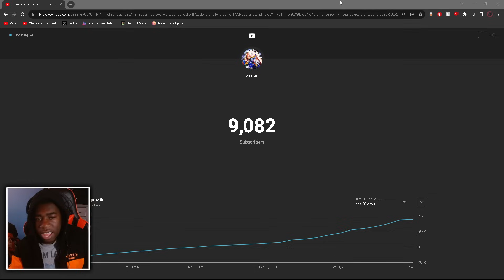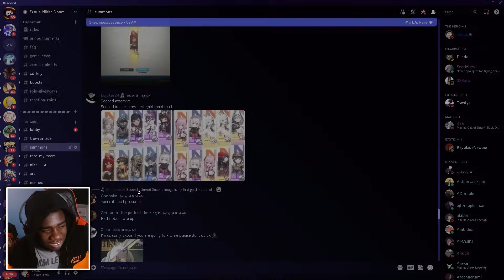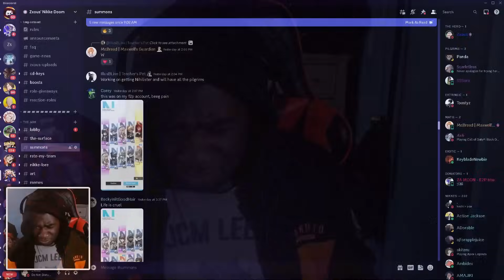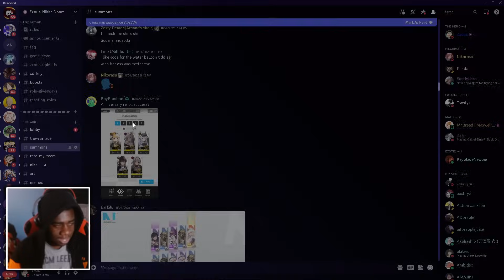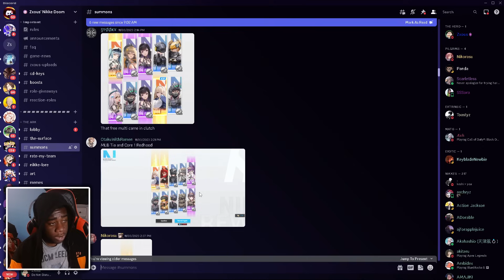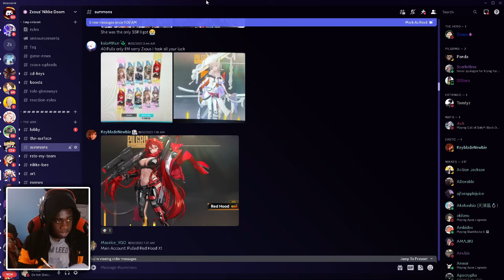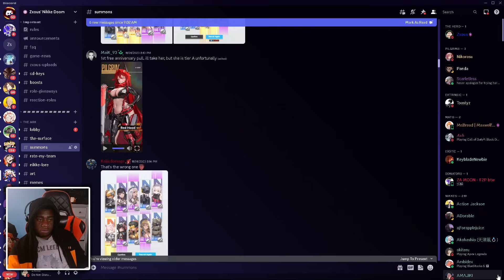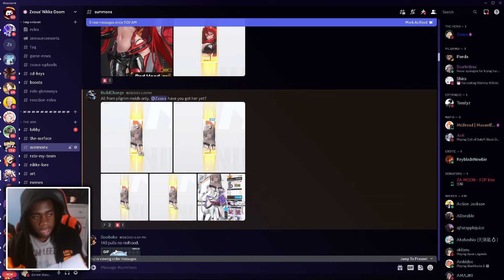I'VE LOST IT!! [EXTENDED] REACTING TO VIEWERS RED HOOD SUMMONS!! Goddess Of Victory: Nikke